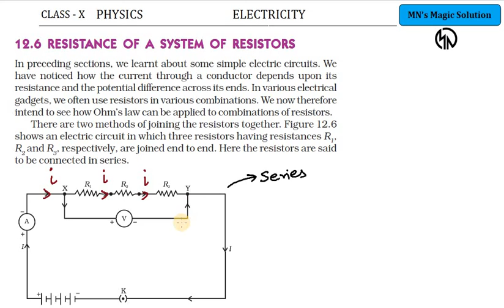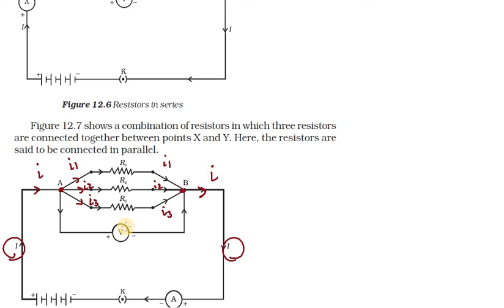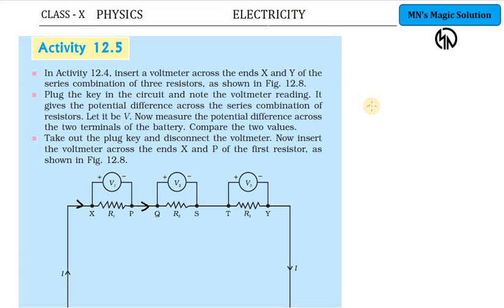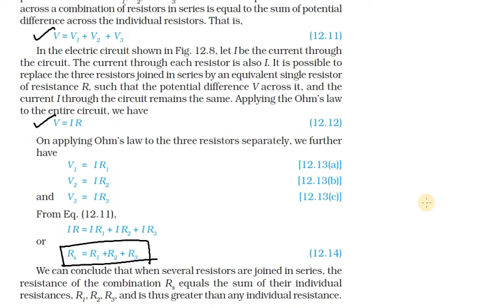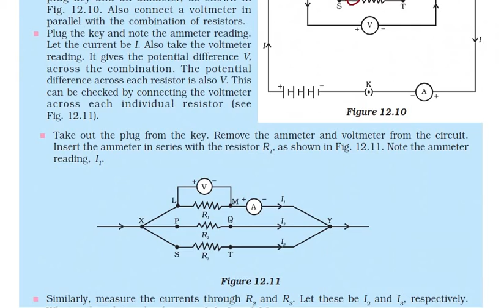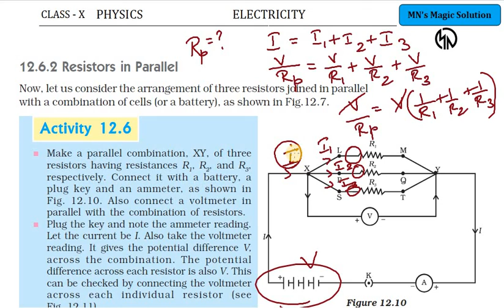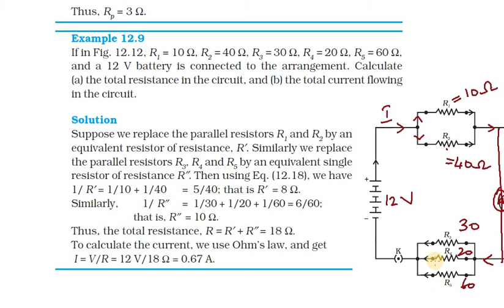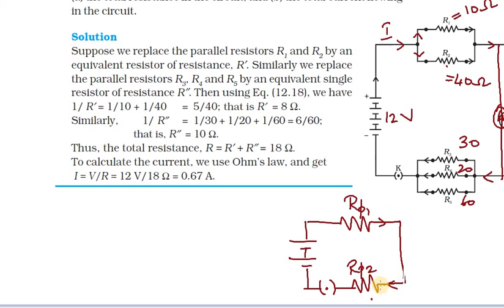E7. CBSE X - Electricity - Resistances in series and Parallel - By Nagalakshmi Magesh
CBSE X - Electricity - Resistances in series and Parallel -

By Nagalakshmi Magesh
MN's Balajee Academy, Mylapore , Chennai
For Joining the Batch Program for
CBSE X Maths & Science , Ct: 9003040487